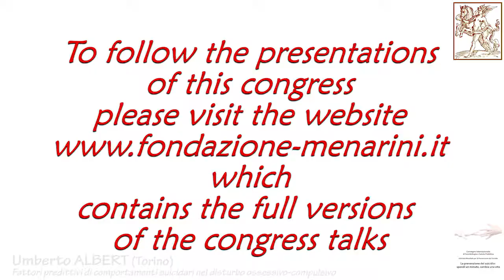Umberto ALBERT: "Fattori predittivi di comportamenti suicidari nel disturbo ossessivo-compulsivo"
Convegno Internazionale di Suicidologia e Salute Pubblica
Giornata Mondiale per la Prevenzione del Suicidio
La prevenzione del suicidio: spendi un minuto, cambia una vita
Roma, 14-15 Settembre 2017

Umberto ALBERT (Torino)
Fattori predittivi di comportamenti suicidari nel disturbo ossessivo-compulsivo